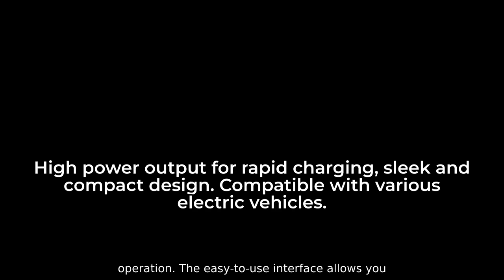Electric Car Dc Charging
Introducing the cutting-edge Electric Car DC Charger, designed and developed by Zhejiang Changan New Energy Technology Co., Ltd. Our innovative charging solution revolutionizes the experience of electric vehicle owners by providing fast and efficient charging capabilities, Featuring advanced DC charging technology, our charger offers high power output, enabling rapid charging to keep you on the move. With a sleek and compact design, it seamlessly integrates into any environment, from home garages to public charging stations, Our Electric Car DC Charger is compatible with a wide range of electric vehicles, ensuring versatility and convenience for all users. Equipped with intelligent safety features, such as over-voltage and over-current protection, it guarantees a safe and reliable charging experience, Furthermore, our charger is designed for user-friendly operation. The easy-to-use interface allows you to monitor the charging progress and adjust settings effortlessly. Additionally, it supports smartphone connectivity, enabling you to track the charging status remotely, Invest in our Electric Car DC Charger today, and join the green revolution by embracing sustainable transportation. Experience fast, efficient, and safe charging, empowering you to travel further with confidence while minimizing your carbon footprint. Choose Zhejiang Changan New Energy Technology Co., Ltd. for a reliable and eco-friendly charging solution